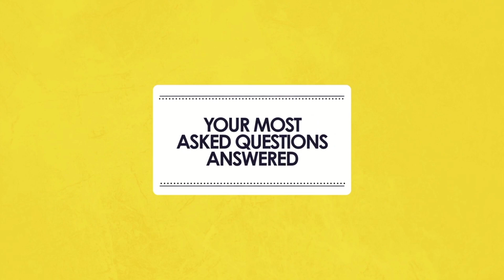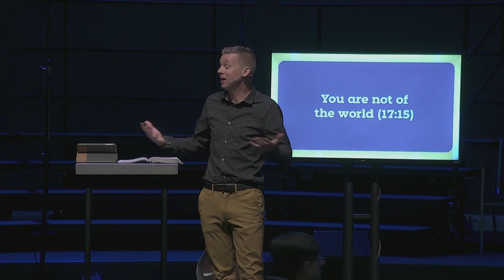You Asked for It: Jesus and Culture